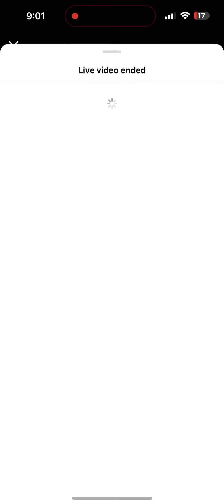Young Adz - KiKi do you love me - In my feelings - *Unreleased* 2024 - Drake (Remix)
Young Adz - In my feelings - Drake (Remix) *Unreleased* Snippet

Previewed on Dec 31st, 2023.